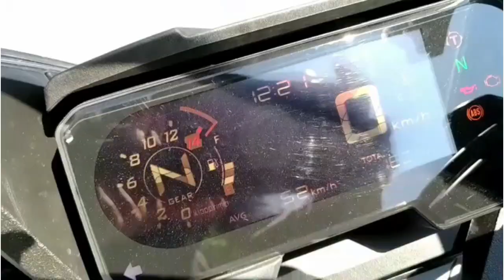CBR650R ลั่นชิโน หาเรื่องขับรถเล่น EP.10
📣เชิญมาใช้บริการได้เลยครับ Peun Motorbike
เหตุรถมีปัญหาเราไปเปลี่ยนให้ครับ เชิญใช้บริการของเราได้เลย

▪Peun Motorbike for Rent Phuket Airport
🏍X-Max/forza300 click125-150/PCX/GT125
▪Car for rent
▪TAXI SERVICE
▪EXCHANGE

ติดต่อโทร.0815390516 & 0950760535
Peun u: